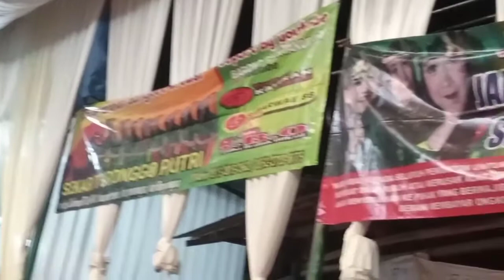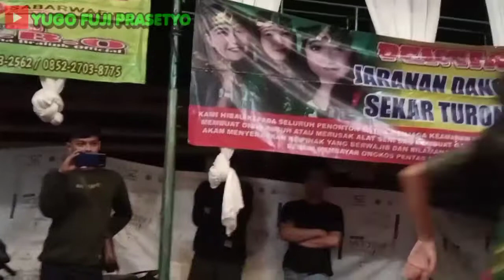Si Cantik Mendem || Ebeg SEKAR TURONGGO PUTRI || Dramanganti, Somagede, Live 20 Juli 2022